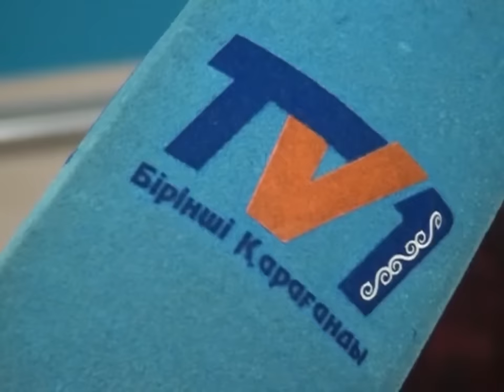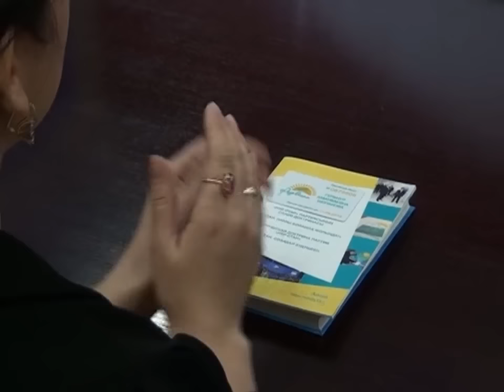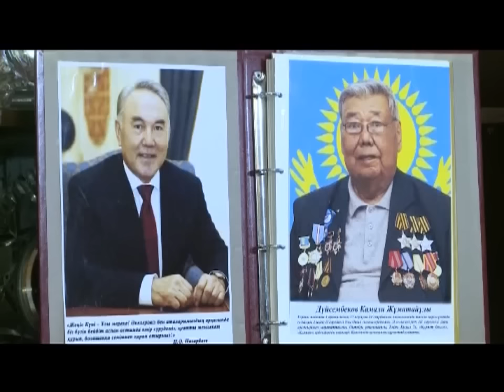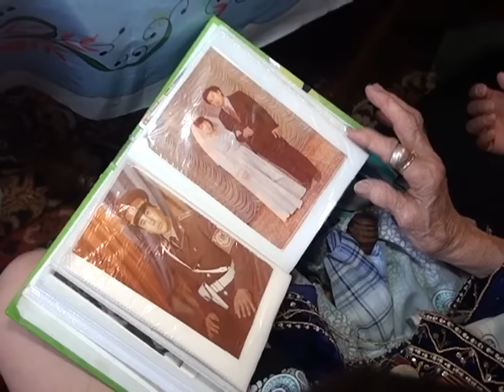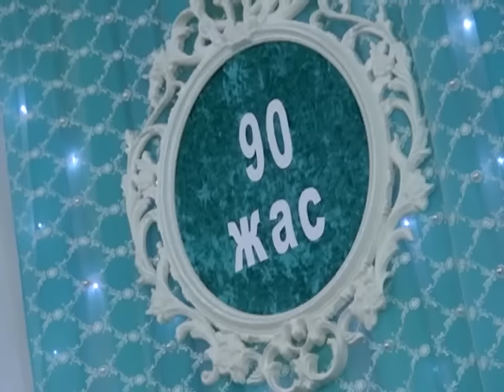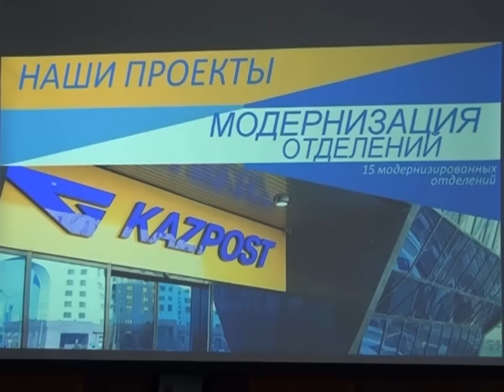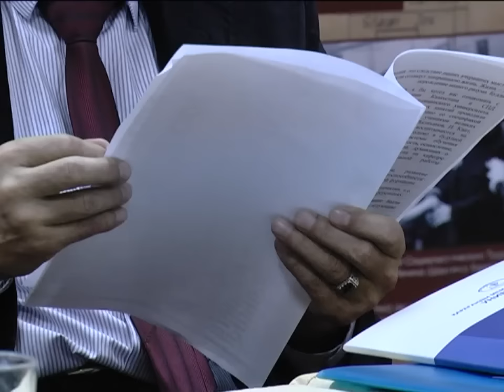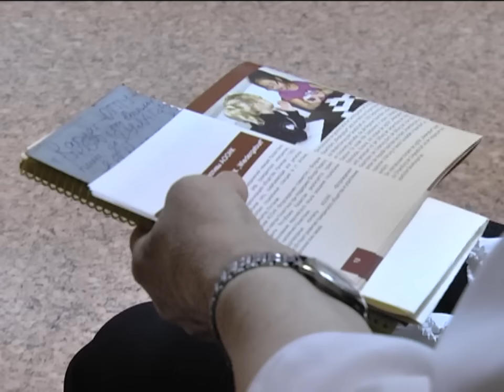30/11/2015 - Новости канала Первый Карагандинский